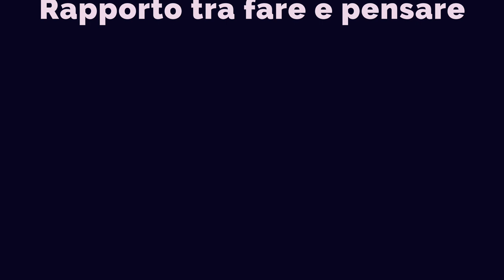Rapporto tra fare e pensare lo spazio e il tempo e la Teologia Politica [Carlo Galli] Parte 2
Se foste ricercatori, artisti e/o semplici navigatori vi consiglio per la Vs formazione queste quattro parti.
Il progetto nell arte.
Il progetto nell' epoca moderna.

Rapporto tra fare e pensare, lo spazio e il tempo e la Teologia Politica [Carlo Galli]